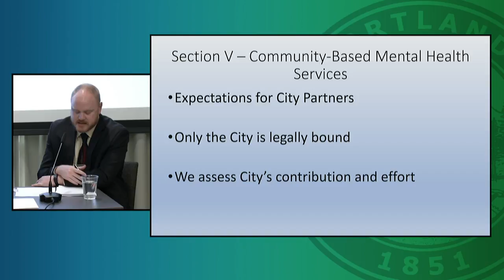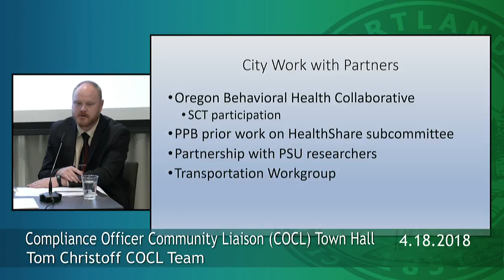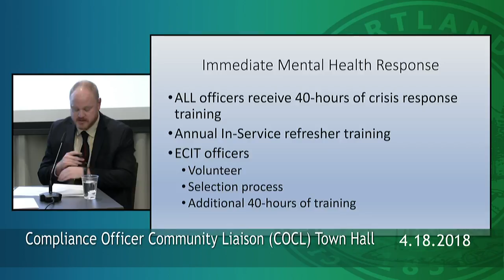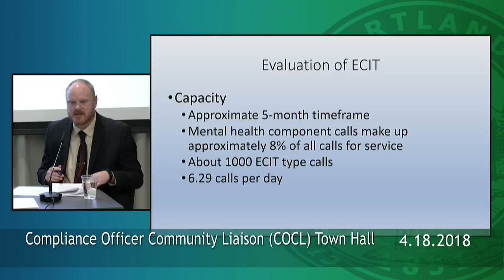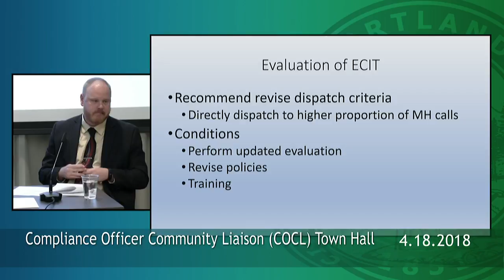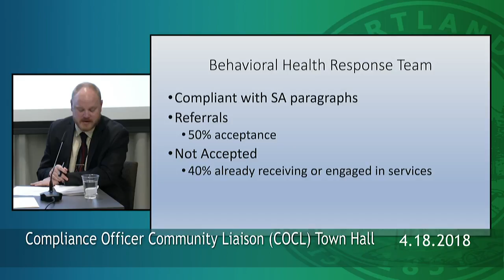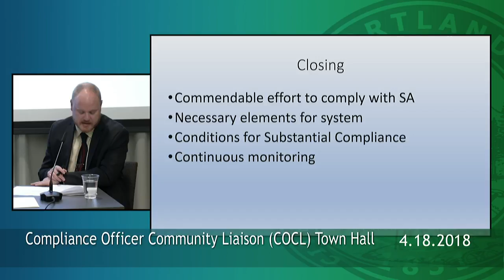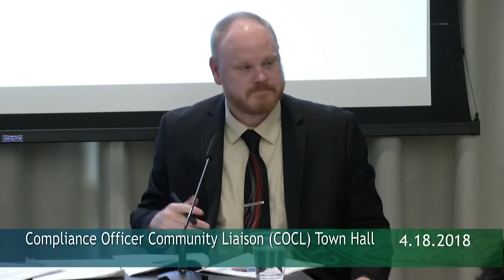Compliance Officer Community Liaison (COCL) Town Hall 04-18-18